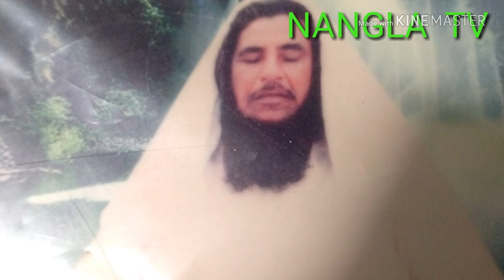Mela Ameen Ali 2018 (khalwara)